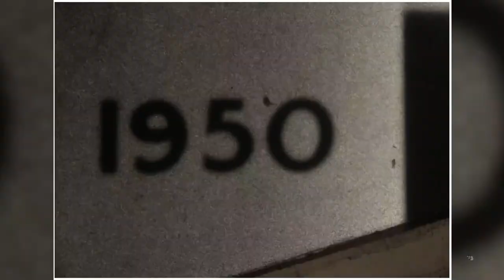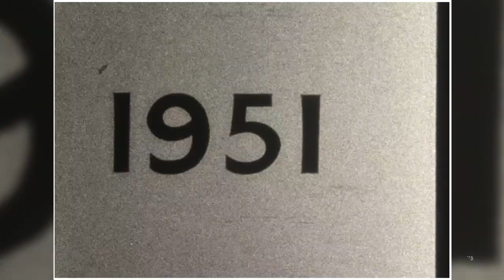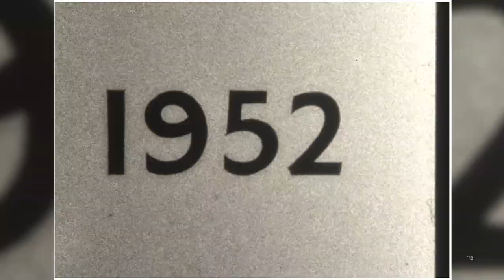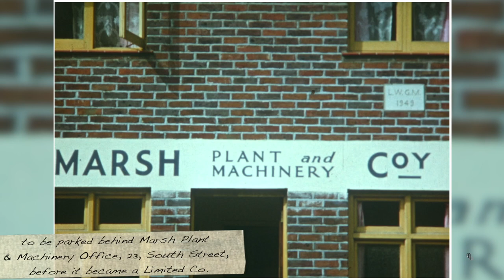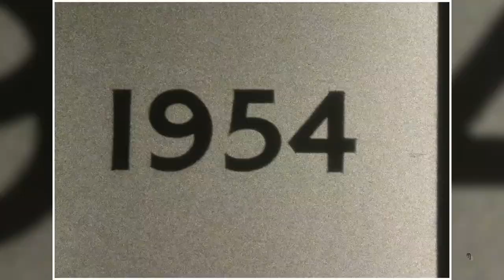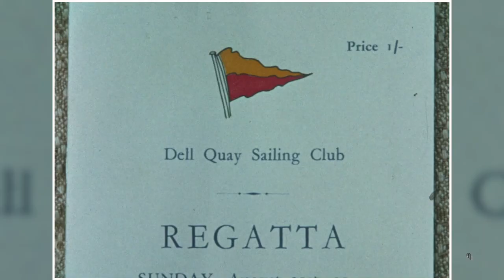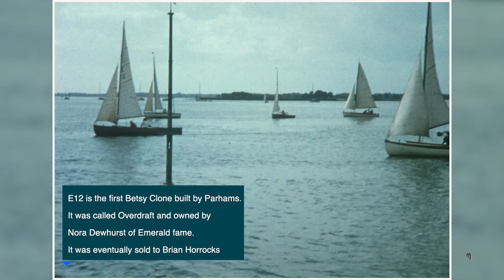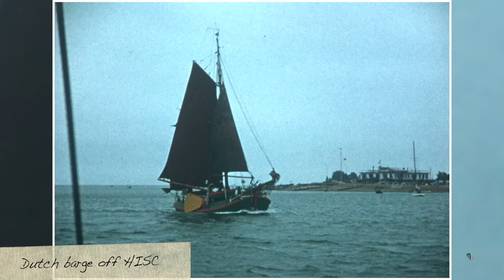Sailing in Emsworth during the Fifties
A marvellous high quality colour film (for its day) capturing the excitement of sailing in and around Chichester harbour during the 1950's from Emsworth. A great deal of detail as to boat numbers, names and who owns what including sound has been added. A great bit of history captured!